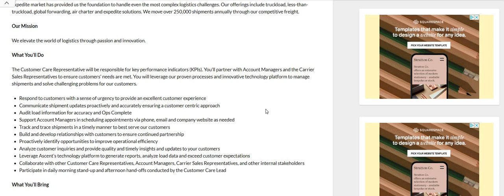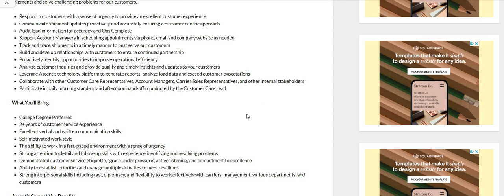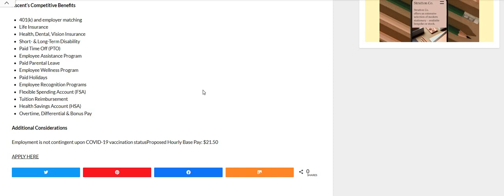No Degree Required | $21.50 An Hour | Part Time Work From Home Job | Remote Job 2022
No Degree Required | $21.50 An Hour | Part Time Work From Home Job | Remote Job 2022 | In this video I am discussing a high paying part time work from home job. You don't need a degree. The pay is $21.50 an hour.